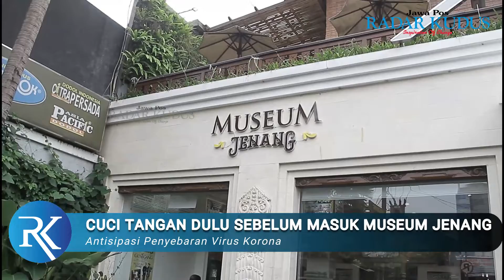Ke Museum Jenang Tak Perlu Khawatir Korona, Semua Ruang Disemprot Disinfektan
Manajemen Museum Jenang Kudus bekerja sama dengan PMI Kudus menyemprotkan disinfektan ke seluruh ruangan. Pengunjung yang hendak masuk pun, harus cuci tangan dengan sabun. Itu dilakukan sebagai langkah antisipasi penyebaran virus korona.